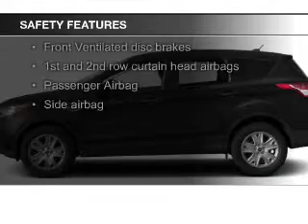2014 Ford Escape - Ortonville MI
Phone:
Year: 2014
Make: Ford
Model: Escape
Trim: SE
Engine: 1.6 liter inline 4 cylinder 16 valve
Transmission: 6-Speed Automatic
Color: Sunset
Mileage:
Address:
968 S. Ortonville Rd.